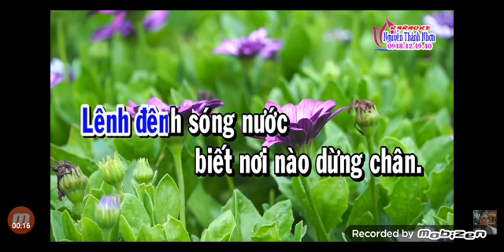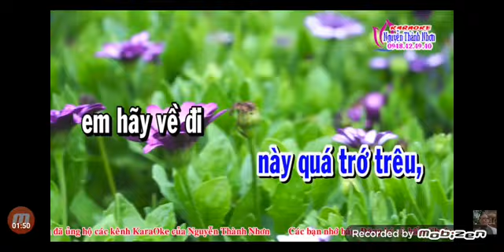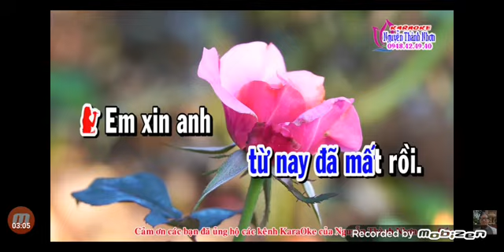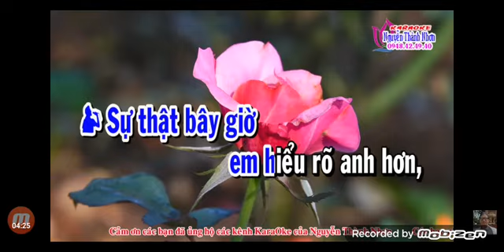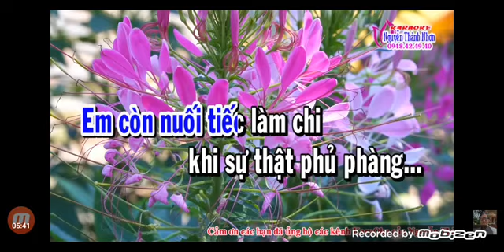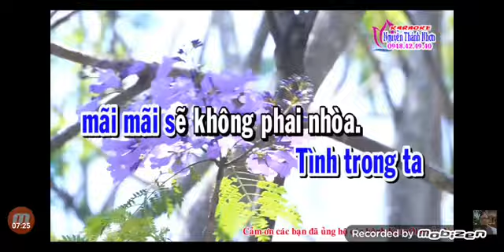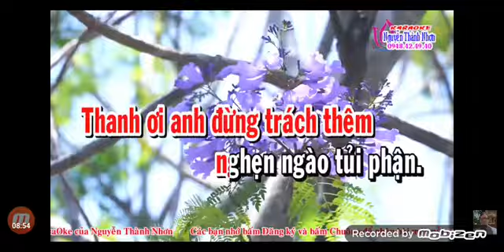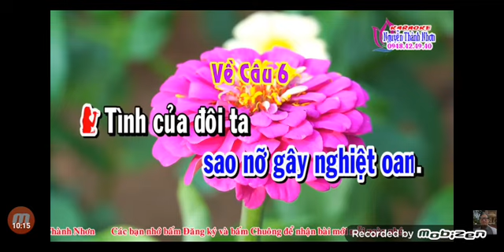TÂN CỔ = NỖI SẦU RIÊNG MANG = P1= MỜI ĐÀO = SC VỚI = BỬU NGỌC =